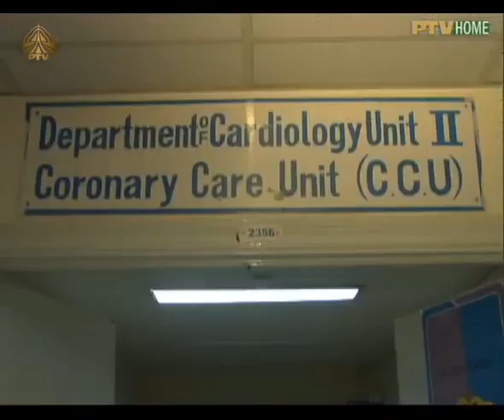Sur Shaal Episode 1 Pashto Drama Serial PTV Bolan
پشتو ڈرامہ سیریل سرشال
محبت اپنا انتقام لیتی ہے
Welcome to the Fun Dots – an entertainment Urdu TV Channel, Pashto TV Channel , Balochi TV Channel , Brahvi TV Channel , providing quality Pashto , Balochi Brahvi entertainment for Pashtoon Baloch & Brahvi People  around the globe.

New Dramas, New Episodes, Recent Shows, Live Shows, OST's of Dramas, Latest Interviews of Artists , Specials Shows , Tele Dramas , Assorted Plays , Pashto Plays , Urdu Plays , Urdu Drama , Urdu Dramas , Balochi Plays , Balochi Drama , Brahvi Drama ,  Brahvi Plays ,  Pashto Drama , Acknowledge best shows on PTV Bolan's official channel.